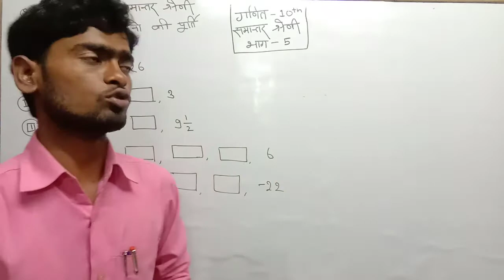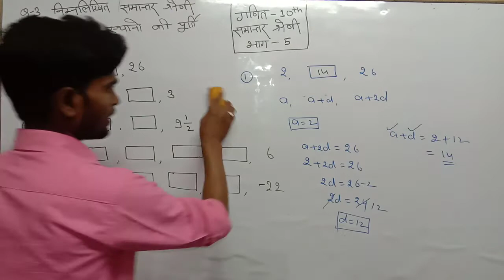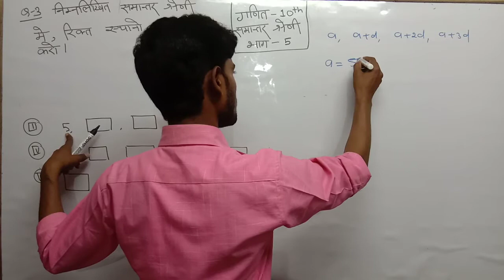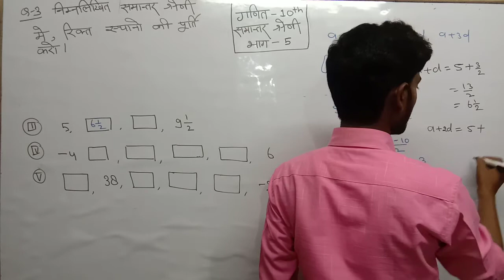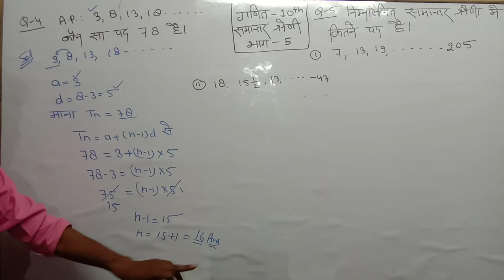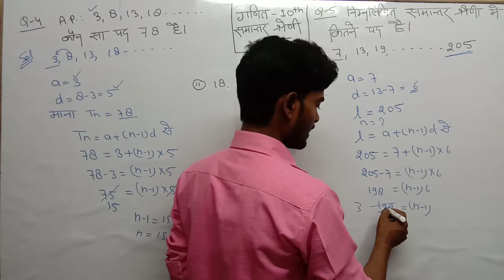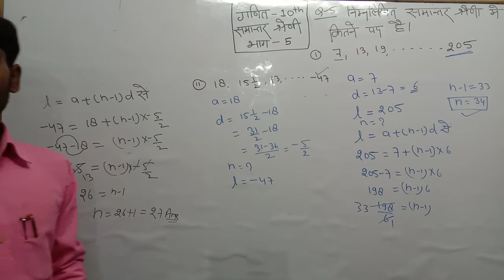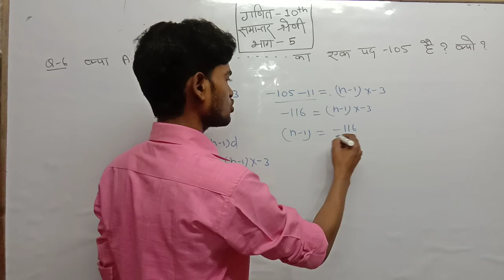NCERT UPBOARD गणित 10th //समान्तर श्रेणी भाग 5//अभ्यास 5.2//QN 3.4.5.6 by pawan sir